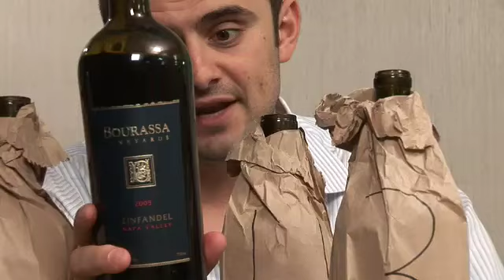A Blind Tasting of California Zinfandel - Episode #539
Gary V investigates the enigmatic Zinfandel grape with submissions from 4 different appellations in California